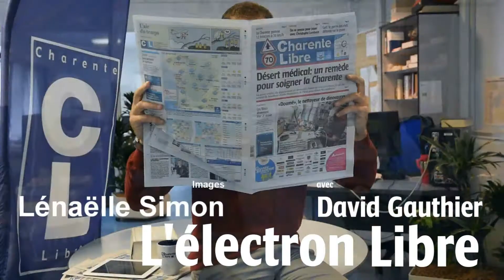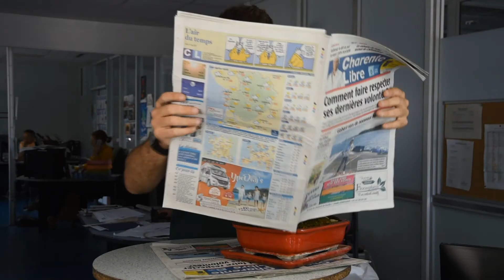Électron Libre épisode 35